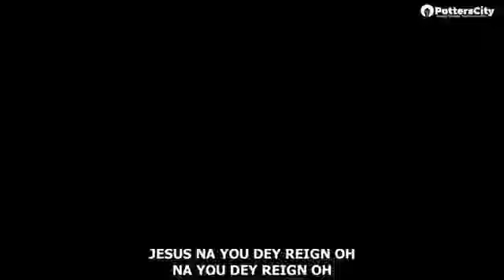Mercy Chinwo’s Powerful Ministration at Potters Praise 2024